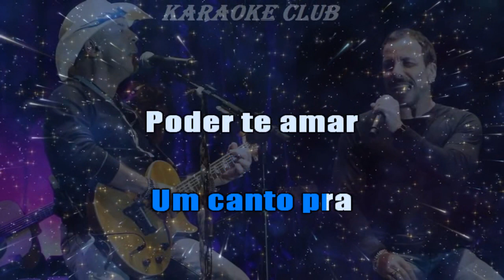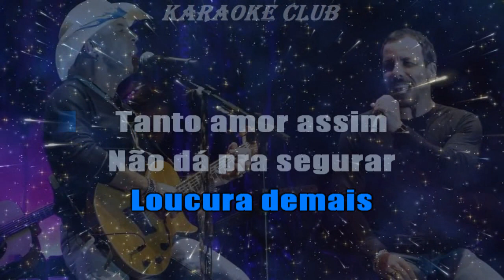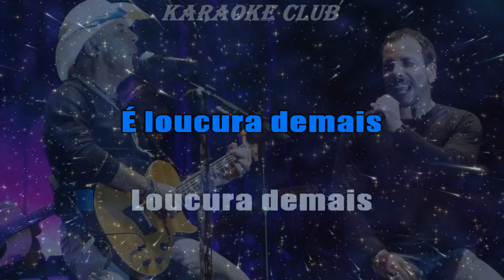MODÃO - CHRYSTIAN E RALF - LOUCURA DEMAIS ( KARAOKÊ )